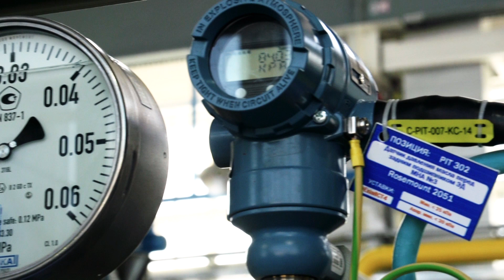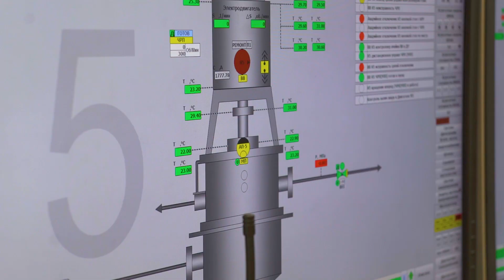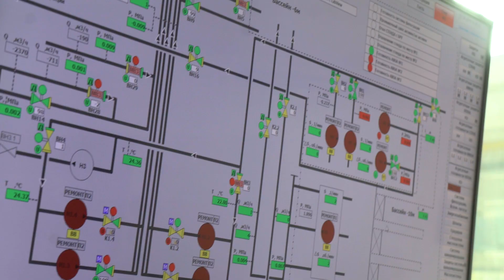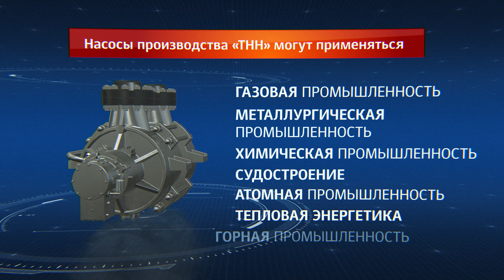Транснефть | Нефтяные насосы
«Транснефть Нефтяные Насосы» - уникальное предприятие, ориентированное на полный цикл производства высоконадежных, энергоэффективных магистральных насосов и электронасосных агрегатов. Открыто в Челябинске в 2016 году. Благодаря внедрению продукции завода, в 2017 году «Транснефти» удалось снизить энергопотребление на 5 млн кватт/час. Экономия составила 14 млн руб. 6+